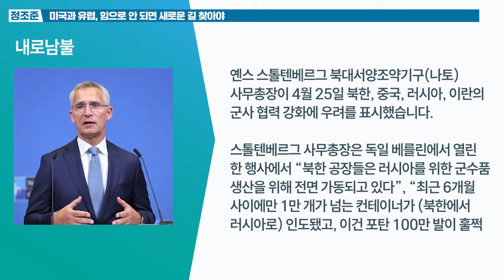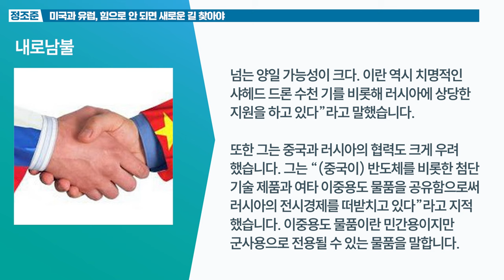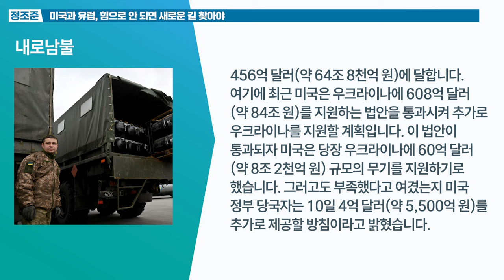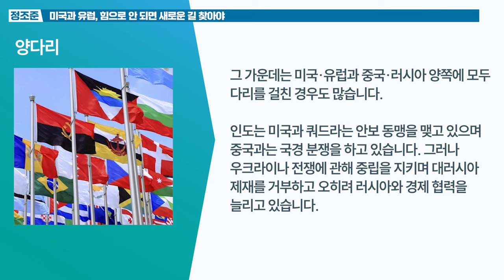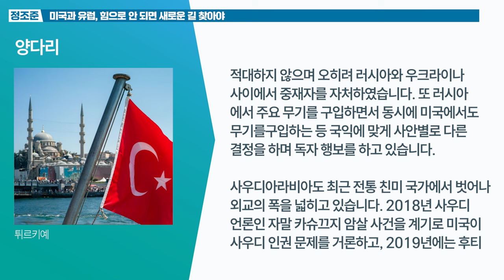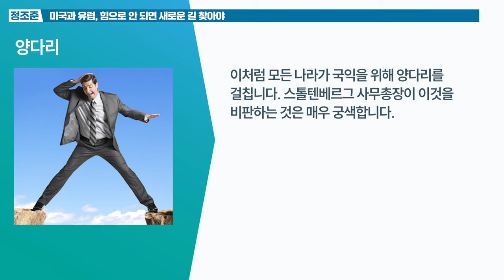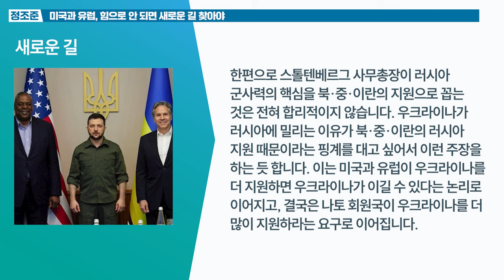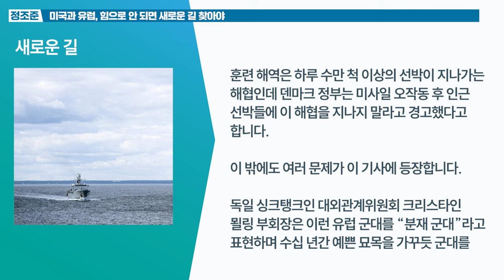미국과 유럽, 힘으로 안 되면 새로운 길 찾아야